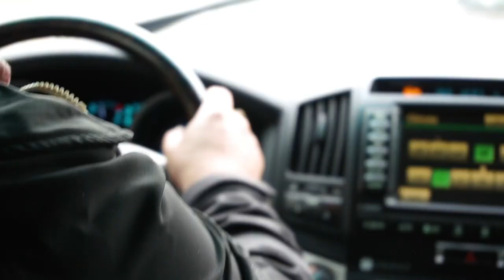VLOG: Анастасия Спиридонова. Муром 2019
О том, что было за кулисами праздничного концерта ко Дню семьи, любви и верности в Муроме, на котором Настя выступила с песней «За любовь».